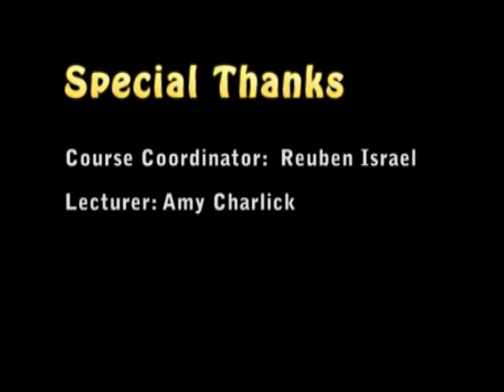Mushroom Animation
This was my animation when I was at University of South Australia.